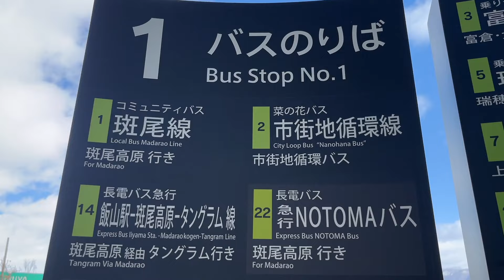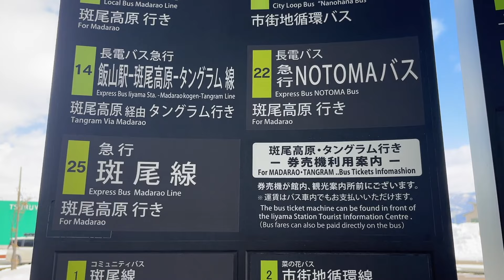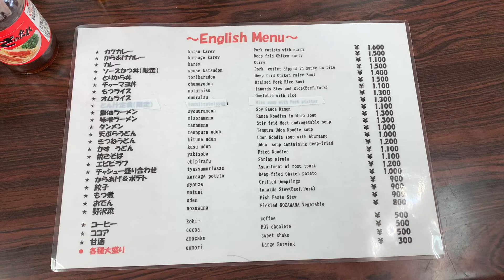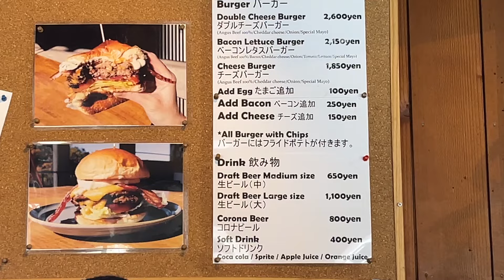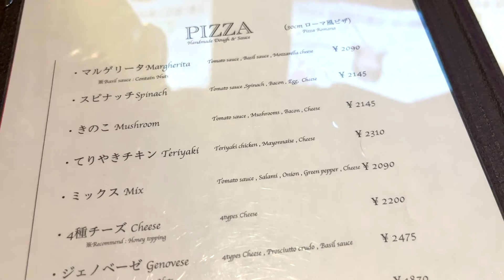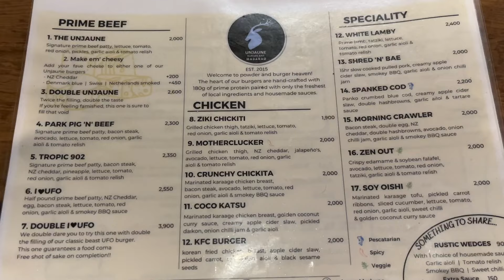Madarao Kogen: A Nagano ski resort guide 2024.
A must watch ski resort guide to Madarao Kogen, a Nagano ski resort. When planning a Japan ski trip, this is definitely a place to consider if you don’t like the crowds and want a more traditional japanese resort. Watch this video for the info on how to get there, accommodation, F&B options, etc.